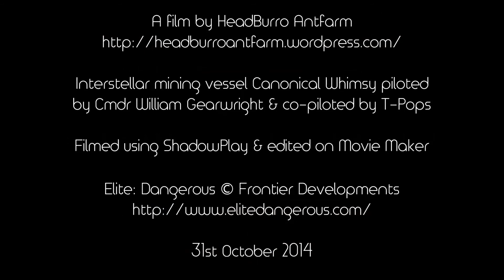Overheating in Elite Dangerous Beta 3 00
I had a four year old co-pilot on my knee as I took the the brand new interstellar mining vessel Canonical Whimsy out for a test spin. 200% heat build up damages a ship... who knew?